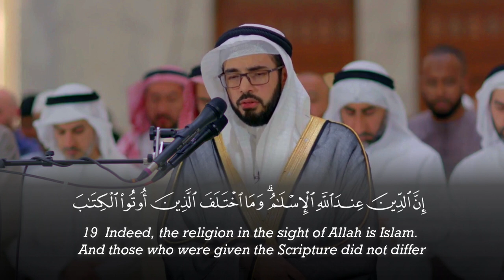Surah Al 'Imran (1-29) - Alaa Ibrahim Al Mazjaji علاء إبراهيم المزجاجي